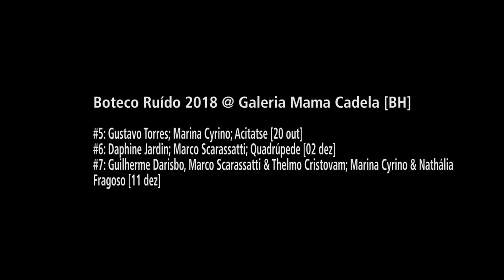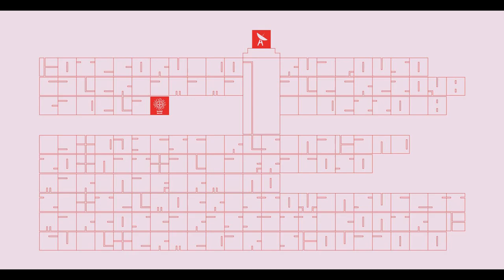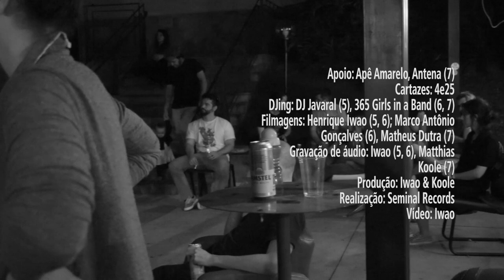Boteco Ruído 5-7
Boteco Ruído 2018 @ Galeria Mama Cadela [BH]
#5: Gustavo Torres; Marina Cyrino; Acitatse [20 out].
#6: Daphine Jardin; Marco Scarassatti; Quadrúpede [02 dez].
#7: Guilherme Darisbo, Marco Scarassatti & Thelmo Cristovam; Marina Cyrino & Nathália Fragoso [11 dez].

Três instâncias do Boteco Ruído, na Galeria Mama Cadela, Belo Horizonte. DJing de DJ Javaral [5] + 365 Girls in a Band (Maria Caram) [6,7]. Apoio: Apê Amarelo, Antena [7]. Organização: Seminal Records. Produção: Henrique Iwao & Matthias Koole. Cartazes por 4e25.